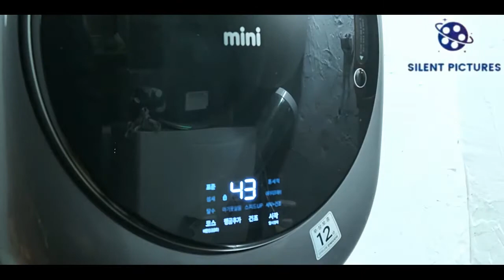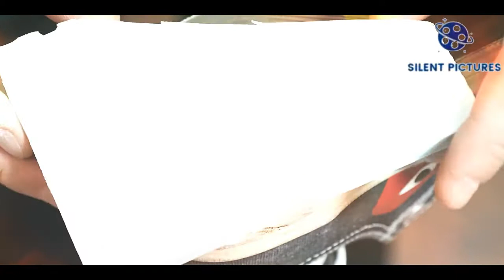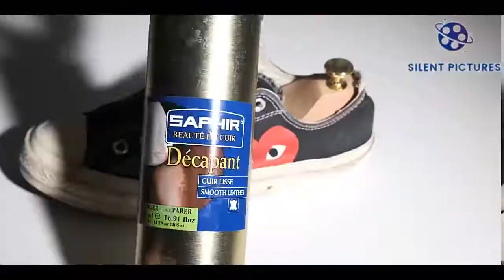Cleaning The Dirtiest Air Force Nike Shoes Jordan's Ever! $600 - Clean & Restore - Running Shoes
Restored and Upgraded - Console Restoration & Repair
Restoration Abandoned Range Rover Model Car 20 Year old PC Restoration Antique Rusty Cleaver Restoration Restoration old and rusty car  | Restore and reuse old toyota car
restoration hardware
restoration car
restoration home
restoration man
restoration asmr
restoration church
restoration shoes
restoration knife
restoration art
restoration and metal
restoration axe
restoration antique
restoration archives
restoration and restore
restoration anglican church
a restoration elizabeth price
a restoration jakarta
a car restoration
restoration e.r.a
restoration bike
restoration boat
restoration bicycle
restoration bmw
restoration bmx
restoration business
restoration build skyrim
restoration baptist church
john deere b restoration
corsa b restoration
allis chalmers b restoration
farmall b restoration
opel manta b restoration
opel ascona b restoration
vectra b restoration
opel vectra b restoration
restoration church masoro
restoration computer
restoration community church
restoration couple
restoration channels
restoration church of god
opel kadett c restoration
farmall super c restoration
allis chalmers c restoration
farmall c restoration
class c restoration
a/c restoration
corsa c restoration
vectra c restoration
restoration druid
restoration druid 8.3
restoration drill
restoration druid shadowlands
restoration dirt bike
restoration doll
restoration drill press
restoration design
lister d restoration
john deere d restoration
tata 1210 d restoration
opel kadett d restoration
mercedes 190d restoration
restoration ltd
restorations d
d's custom diecast restoration
restoration engine
restoration electronics
restoration elton john
restoration ecology
restoration england
restoration ecologist
restoration electric
restoration electrolysis
xbox 360 e restoration
moto e restoration
opel kadett e restoration
samsung tab e restoration
e type restoration
e bike restoration
e boat restoration
e type restoration project
restoration fellowship
restoration furniture
restoration farmhouse
restoration fail
restoration fan
restoration ferrari
restoration film
restoration full movie
ibm model f restoration
opel astra f restoration
f truck restoration
f 350 restoration
f-14 restoration
f body restoration
restoration/customization ford f-150 raptor
f-150 restoration
restoration garage
restoration game boy
restoration glitch csr2
restoration guitar
restoration game
restoration game console
restoration guy
restoration generator
john deere g restoration
mercedes g restoration
opel astra g restoration
allis chalmers g restoration
moto g restoration
astra g restoration
puch g restoration
g shock restoration
restoration hardware dupes
restoration hardware diy
restoration hardware cloud couch
restoration hardware bedroom
restoration house
restoration home one year on
farmall h restoration
t & h restoration channel
john deere h restoration
farmall super h restoration
opel astra h restoration
restoration iphone
restoration island
restoration iphone 7
restoration ipad
restoration in a can
restoration iphone 6
restoration it tool
restoration iron
i phone restoration
i watch restoration
i mac restoration
restoration jordan
restoration jordan 11
restoration japanese
restoration jordan 4
restoration jordan 1
restoration jeep
restoration jordan 5
restoration jtm
raider j restoration
j 1 restoration
j&k 4g restoration
j&l 58 restoration
j class restoration
j boat restoration
j craft restoration
restoration samsung j
restoration katana
restoration knives
restoration keyboard